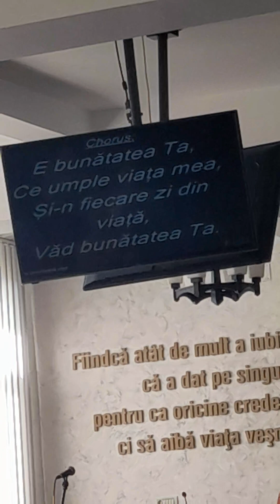642).În fiecare dimineață văd bunătatea ta ...(D13august 2023 "Carmel" Timișoara)